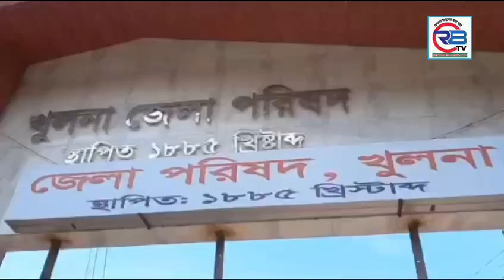খুলনা জেলা পরিষদে সংবাদ সংগ্রহ করতে গিয়ে যমুনা টেলিভিশনের রাশেদ নিজাম লাঞ্ছিত।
Video from pressmrshohel